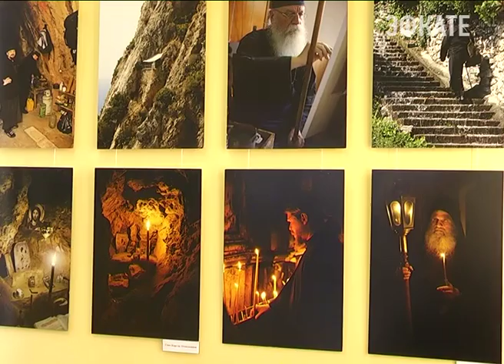"Наш Афон" представлен в Художественном музее Сочи. Новости Сочи Эфкате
В Художественном музее открылась выставка работ известного греческого фотохудожника Костаса Асимиса к 1000-летию русского монашества на Святой Горе Афон.
Сочи. Новости.
Телеканал Эфкате.